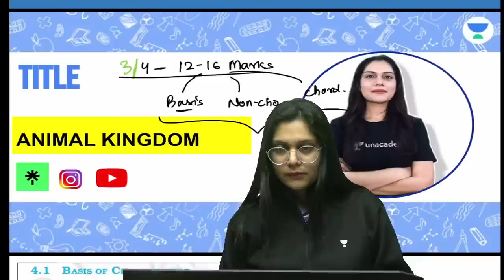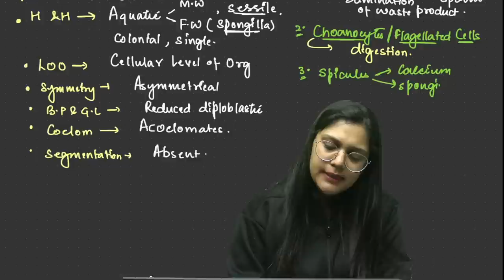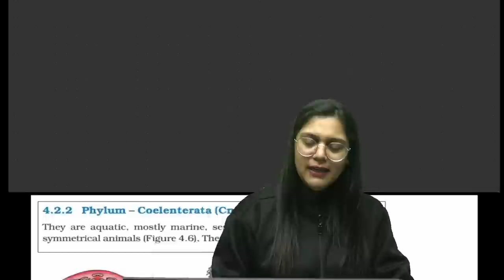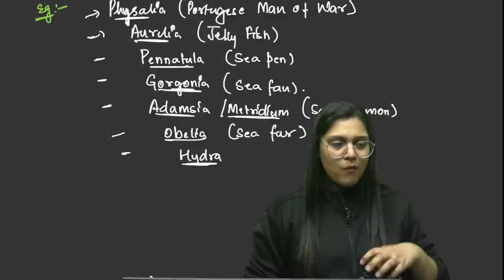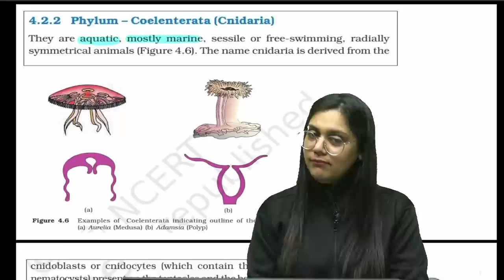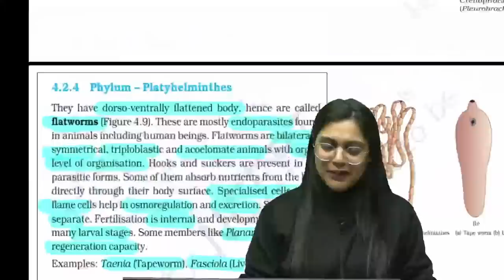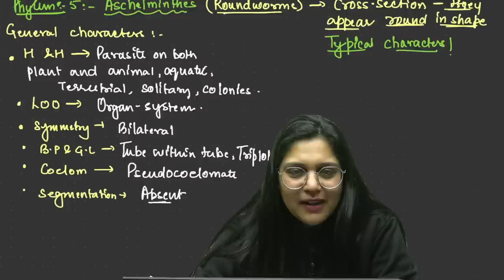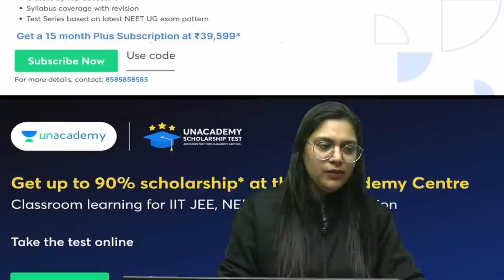Phoenix 2.0: Biology Most Important Video for NEET 2025 | Unacademy NEET Toppers | Udaan